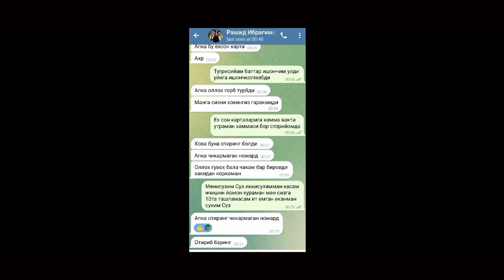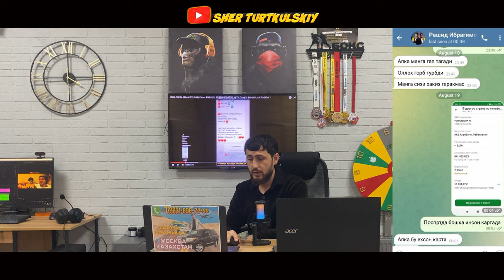😡TURTKUL 95 ALI EGAM G'IYBATCHILAR CTOP ! 🙅‍♂️